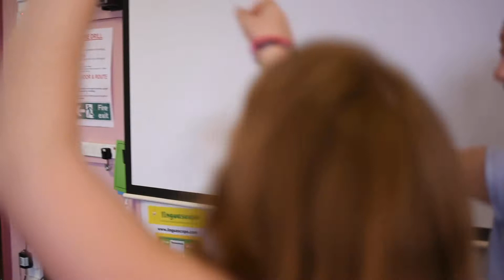X Factor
Three 'French' judges check out the STM talent